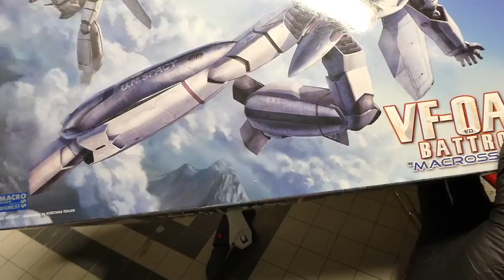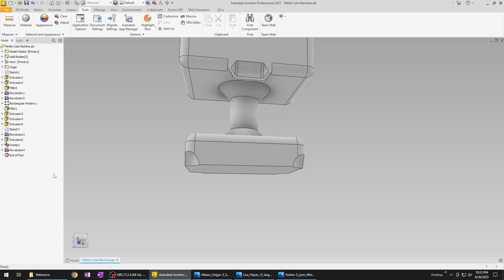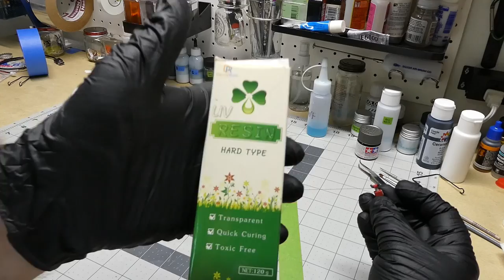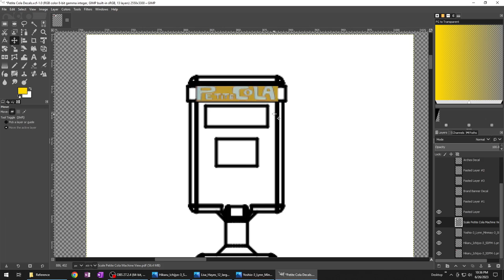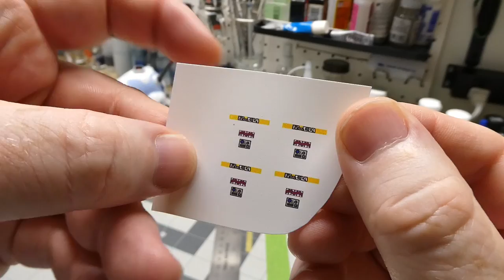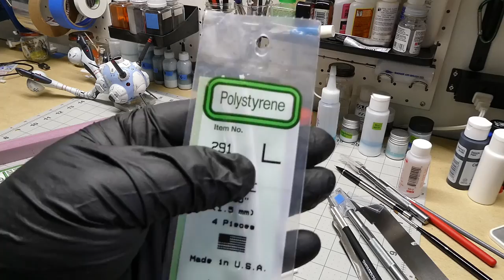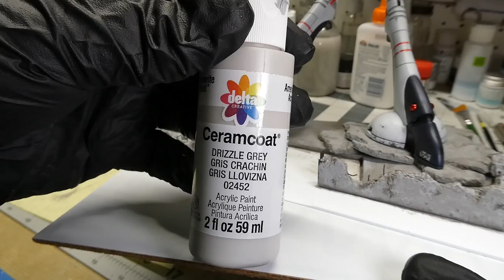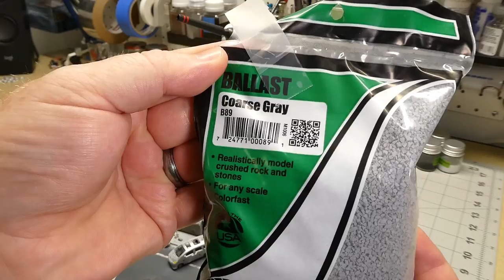Robotech / Macross Zentraedi Battlepod Build Part 3 - Final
I am building a model kit of the Zentraedi battlepod from Robotech / Macross. The kit was released by Bandai and is named "Tactical Pod Regult". It is listed as 1:72 scale, but I'm not convinced that this is accurate.

In this video I finish the build! I finish the weathering, add decals, and create a custom display stand.